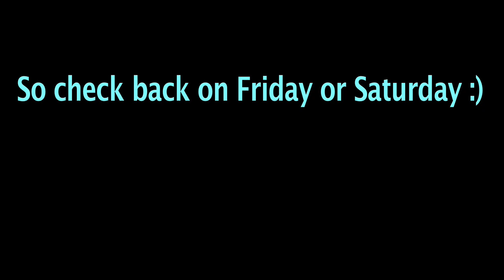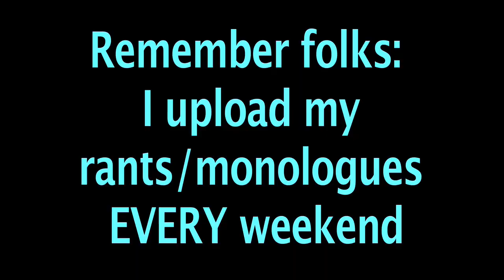THANK YOU (not a comedy video)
Sorry that this is just a boring vid. But I had to say THANKS!